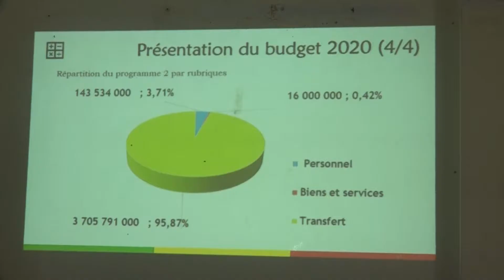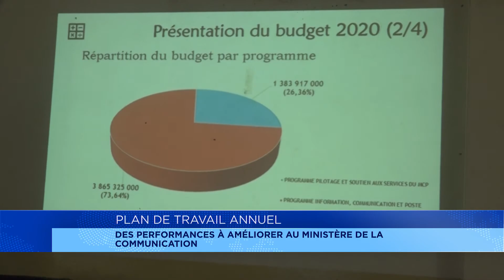PTA : des performances à améliorer au ministre de la communication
A Cotonou, les cadres du ministère de la communication et de la poste se sont engagés à améliorer les performances de ce département ministériel. C’est à la faveur de la revue du plan de travail annuel.